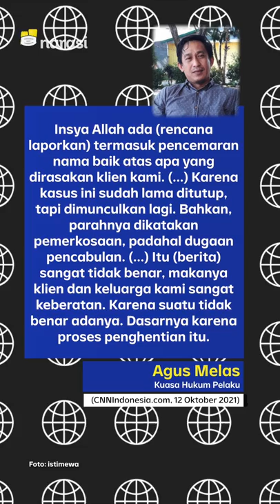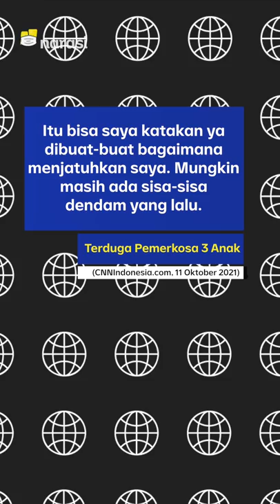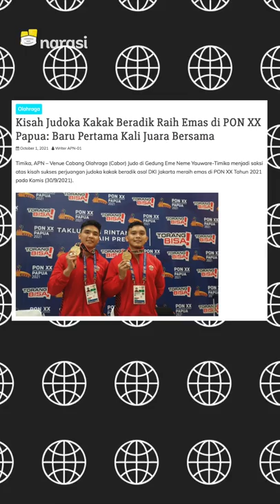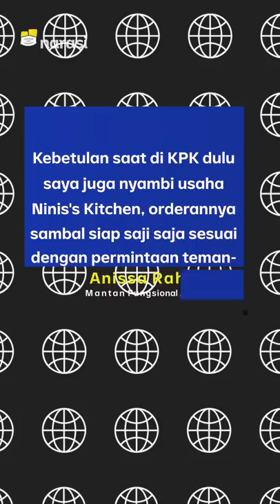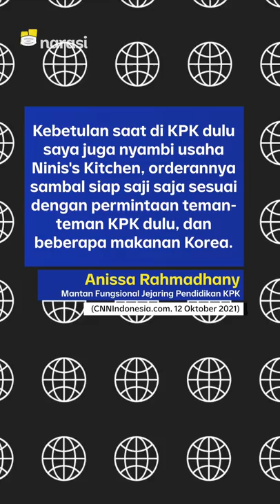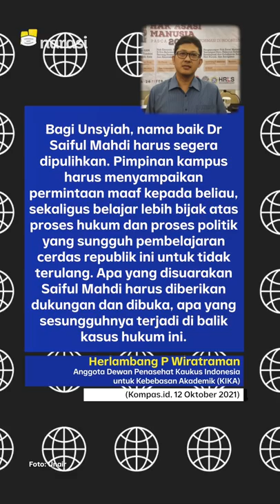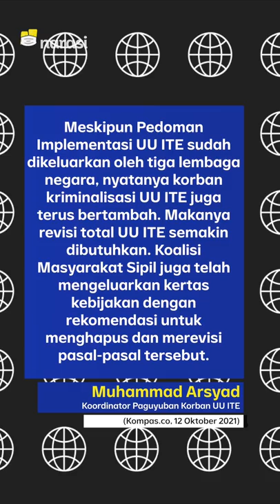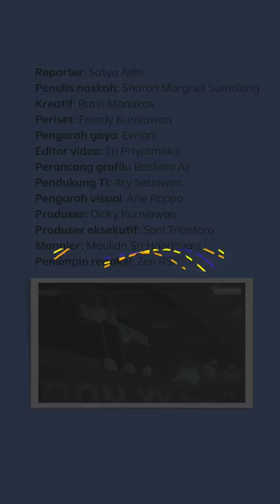TERDUGA PEMERKOSA ANAK ANCAM LAPORKAN MEDIA. PROFESI BARU EKS PEGAWAI KPK | Narasi Pagi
Terduga pemerkosa 3 anak di Luwu Timur ancam laporkan jurnalis dan media ke polisi dengan tudingan mecemarkan nama baik. Hidupnya tertekan, katanya. Polisi bakal dobel kerja keras. Masa sih?

Sejumlah eks pegawai KPK tak lolos TWK alih profesi. Kebanyakan berbisnis kuliner, dari buka warung sampai online shop. Mau order?

(Narasi)